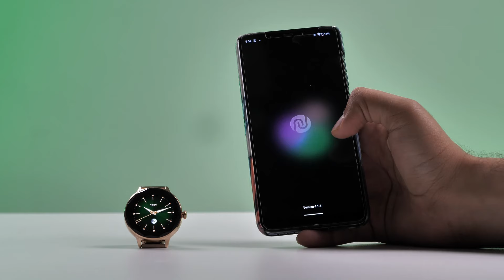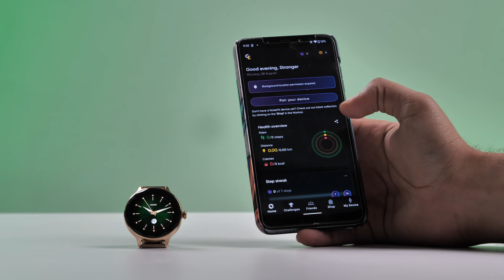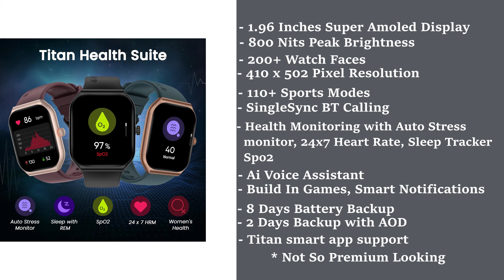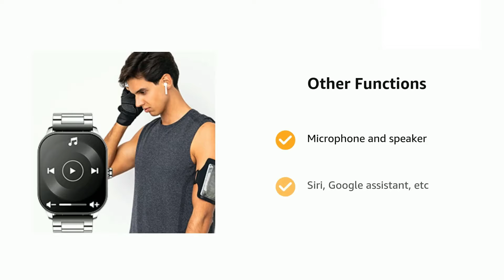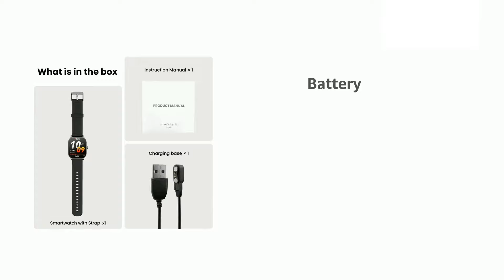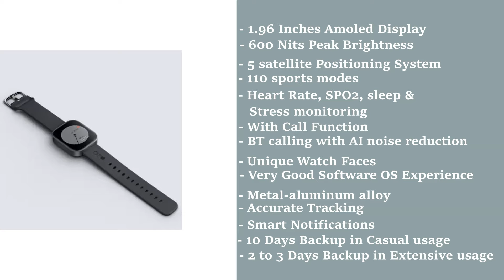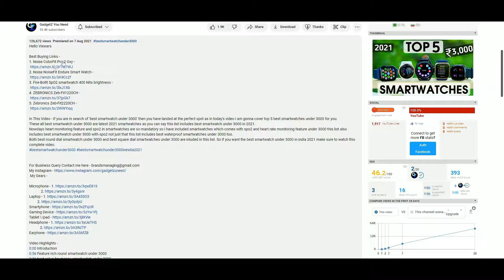Top 5 Best Smartwatch under 5000 in 2024 | Best Smartwatches under 5000 in 2024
Buying Links of Best Smartwatches under 5000

Noise Diva smartwatch -

Titan smart 3 -

Noise colourfit ultra 3 -

Amazefit Pop3s -

Both best smartwatch under 5000 round dial and best smartwatch under 5000 square dial are reviewed also the uprising segment of luxury smartwatches under 5000 are also covered.
best smartwatch under 5000 for women with features like menstrual tracking is available and all of these smartwatches under 5000 offers you amoled display.
Everything from display, modes, os to sensors to fitness modes of these smartwatches under 5000 are properly explained in this video.

best square dial smartwatch under 5000
best smartwatch under 5k
best smartwatch under 5k 2024
best smartwatches under 5k
best smartwatches under 5k 2024

My Gears -
Microphone - 1.
Laptop - 1.